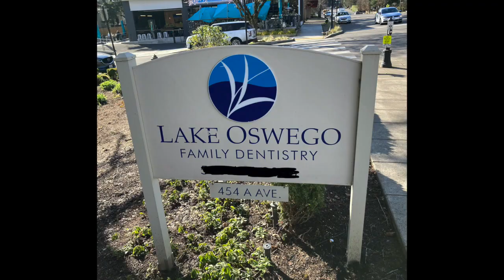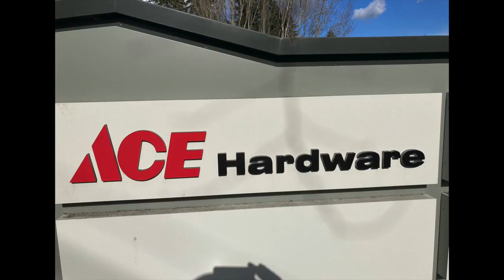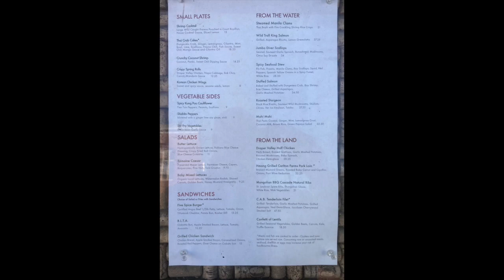Family Scavenger Hunt